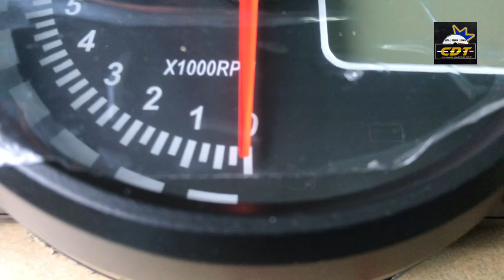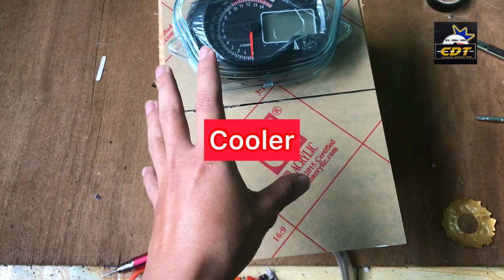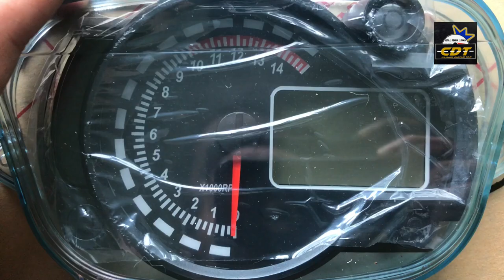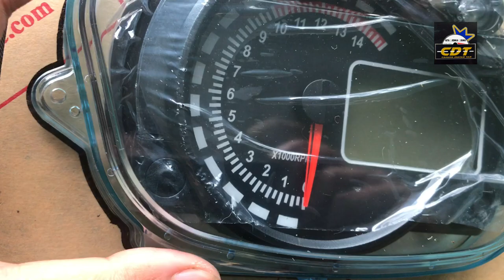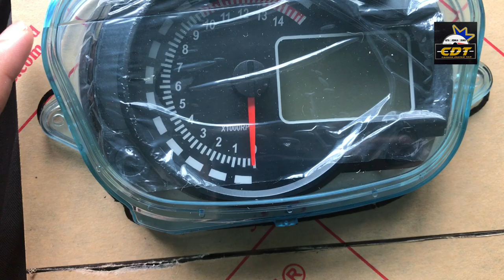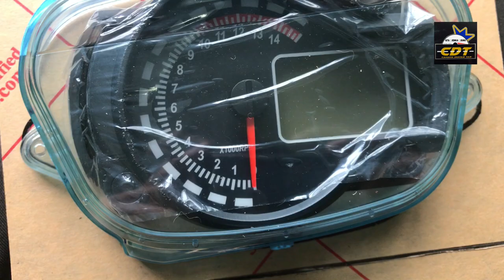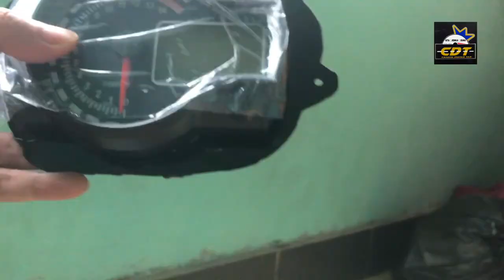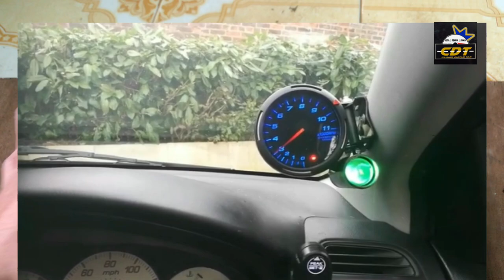METER CUSTOM DIGITAL MODENAS KRISS | DINAMIK 120